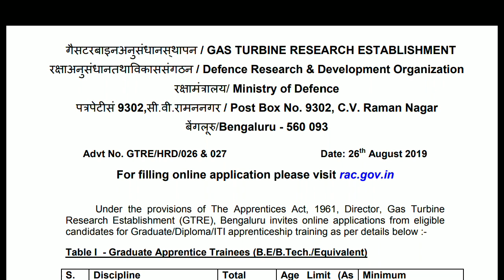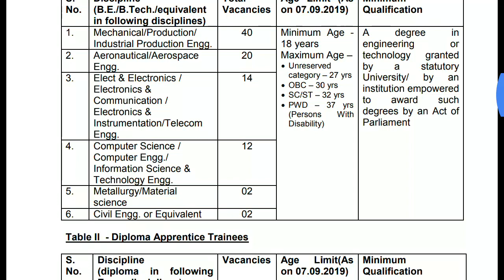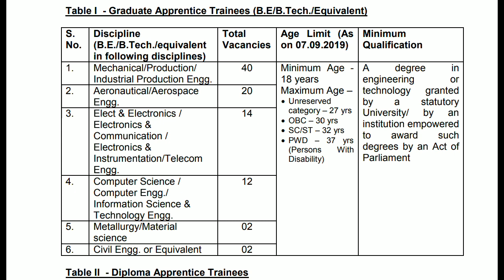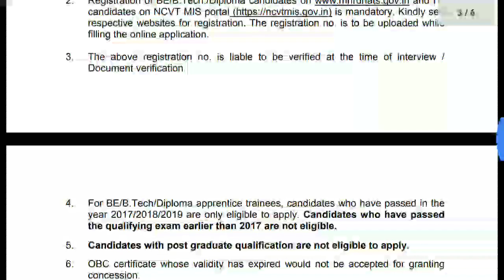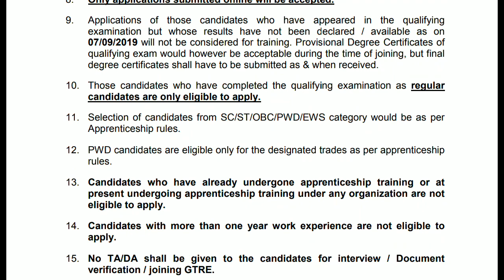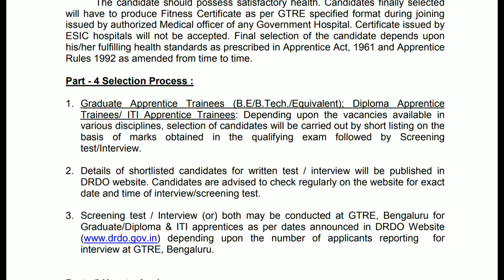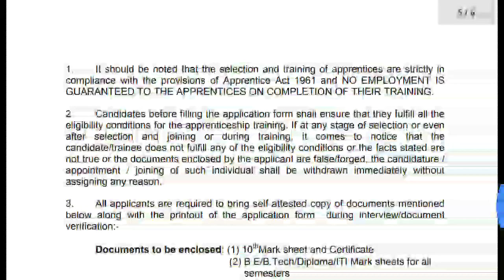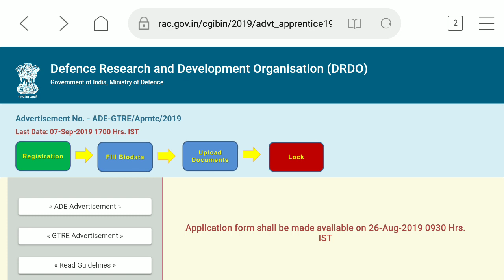DRDO (GTRE) Apprenticeship 2019 Eligibility & Selection Process.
Link to Download Official Notification:
We will discuss in Next video How to fill Online Form.